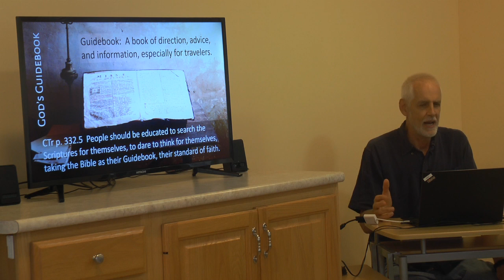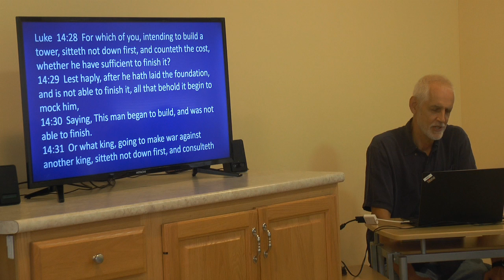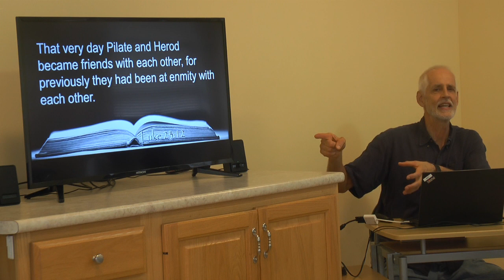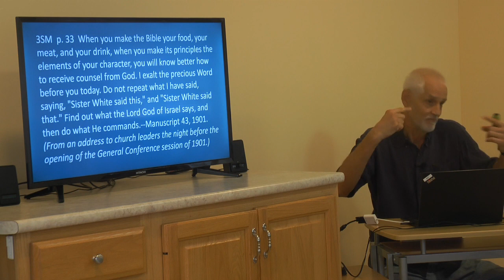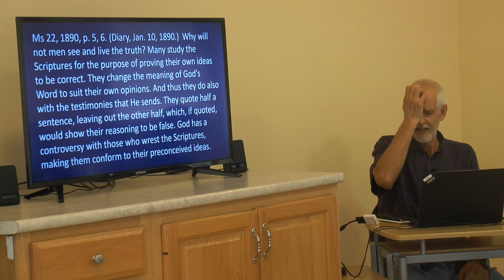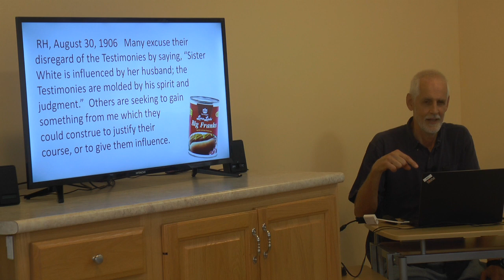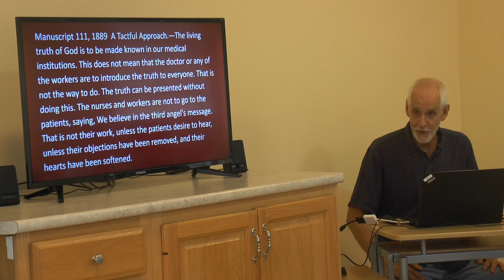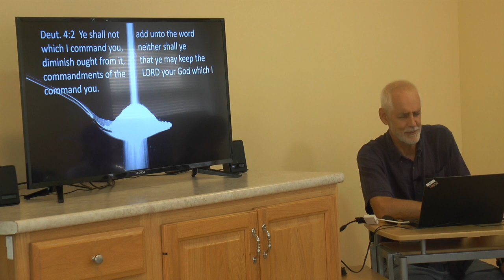Lew Keith God's Guidebook Part 1: Whole Food Bible-based Nutrition